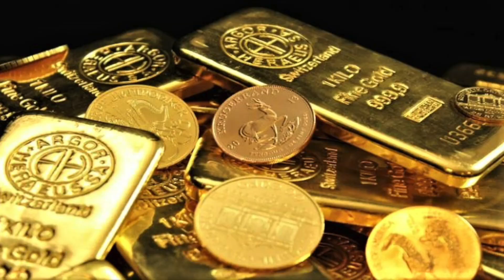Gold Jewellery बेचने पर अब नहीं कटेगा पैसा || 1 April से Government की Big update || New Hallmark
here is the new update on gold price on Hallmarking from 1st April 2023. Now you can sell your gold Jewellery on same price you buy. Here is the full update on new HUID of jewellery which is now the 6 digit.